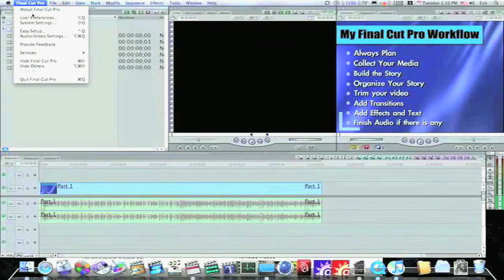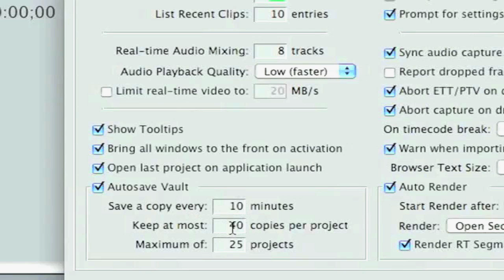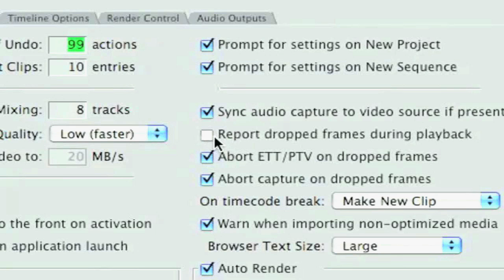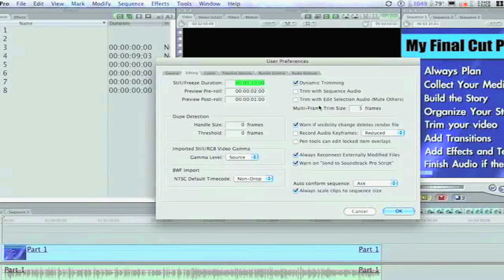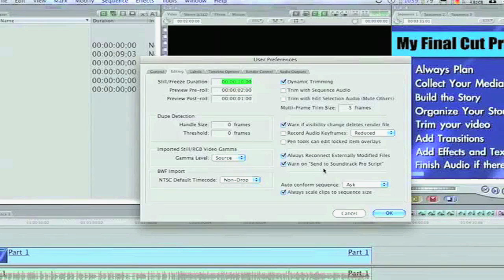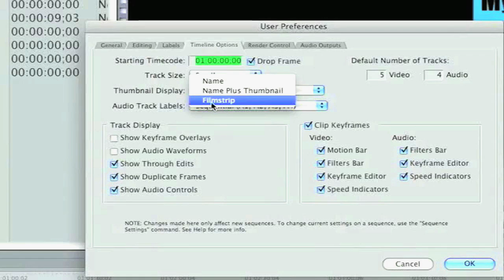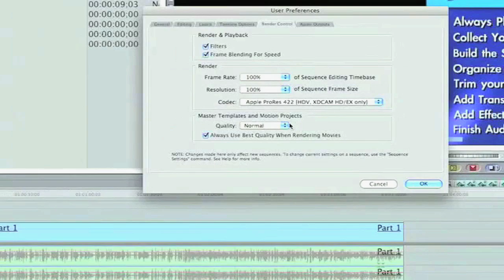Final Cut Pro 6 Tutorial: From Start to Finish - Part 01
This series will take you through the in's and out's of FCP, how to set up preferences and scratch disks, etc.